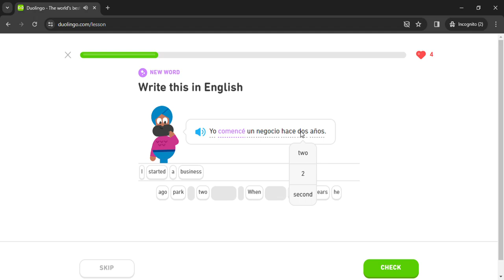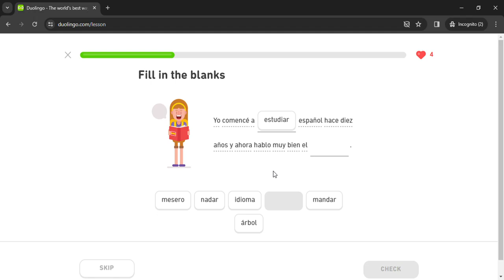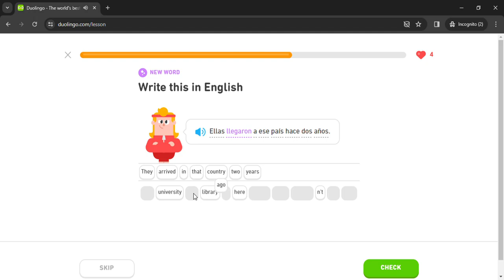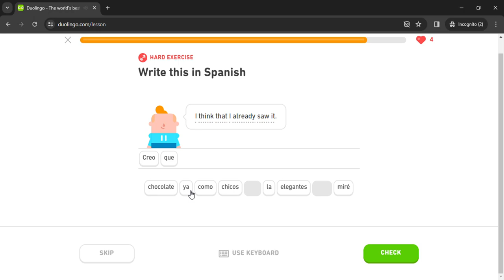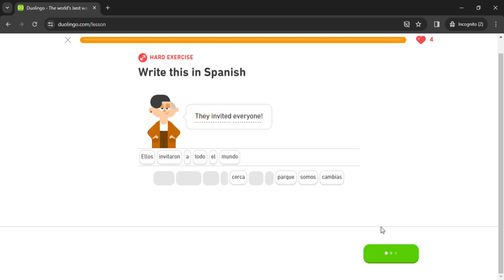Duolingo #1146 Spanish - English (Part 3 - Talk About Your Past)